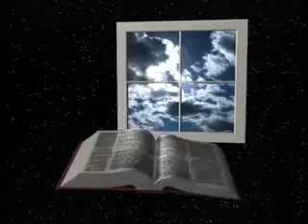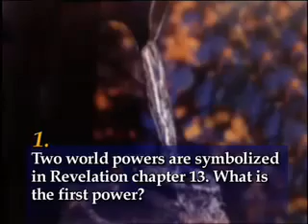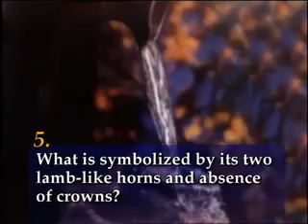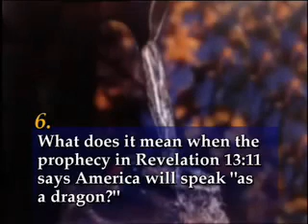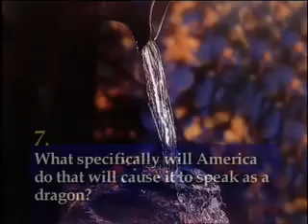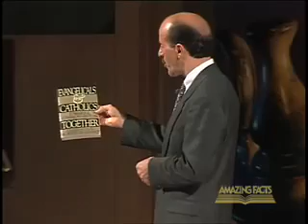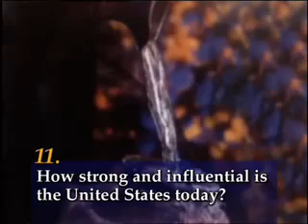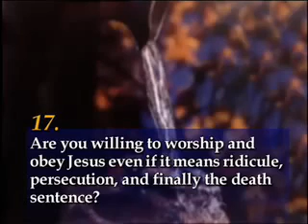21 The USA in Bible Prophecy